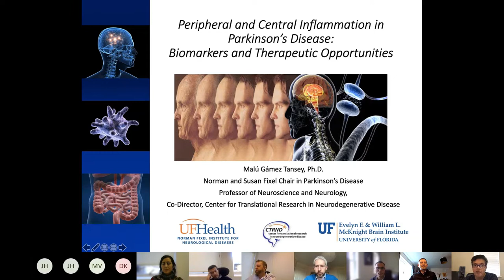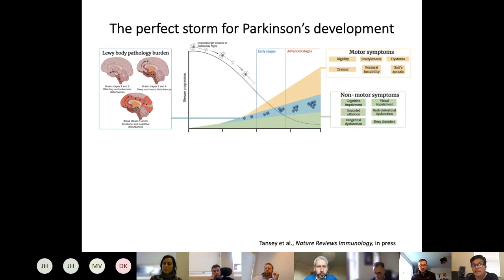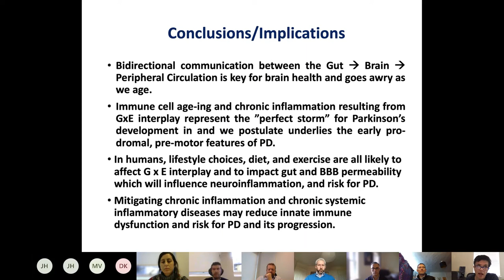OBD Guest speaker series Malu Tansey short version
Professor Malu Tansey explores the role biomarkers play in Parkinson's development, seeking out opportunities to arrest symptoms at the earliest possible stage of the disease (prodromal) and how neuroinflammation contributes to neurodegeneration in PD.

After becoming a tenured Associate Professor of Physiology at UT Southwestern in 2008, Dr. Tansey was recruited to Emory University in Atlanta, GA by the Department of Physiology where she became a member of the Center for Neurodegenerative Disease (CND) and also served as Senior Director of Graduate Studies (DGS) for the Emory Neuroscience Graduate Program and a member of the Executive Committee of the Emory Immunology and Molecular Pathogenesis (IMP) Graduate Program. While at Emory, she catalyzed multiple initiatives to expand and coalesce neuroinflammation efforts across the medical school and helped establish the Center for Neurodysfunction and Inflammation (CNI) at Emory in 2018. In 2019, she was recruited to the University of Florida to be Director of the Center for Translational Research in Neurodegenerative Disease (CTRND) and the first endowed Norman and Susan Fixel Chair in Neuroscience and Neurology at the University of Florida.

Today, Prof. Tansey's lab employs multi-disciplinary approaches to investigate the role of inflammation and immune system responses in brain health and the development of neurodegenerative diseases with particular focus on the gut-brain axis . Her long-term goal is to train the next generation of scientists who can/and to develop better therapies to prevent and/or delay these disorders.

As a Hispanic American, Dr. Tansey has served as a role model to numerous undergraduate, graduate and post-graduate trainees, many of them women from under-represented groups in STEM. She served as Co-Director of Emory’s R25 Initiative for Maximizing Student Development (IMSD) whose mission is to strengthen institutional efforts to enhance recruitment and retention of diverse student and faculty bodies at Emory, by providing research training and mentoring opportunities to both. Dr. Tansey is a fierce advocate for women and other under-represented groups in STEM and has earned several mentoring awards from students and faculty for her efforts in this area.